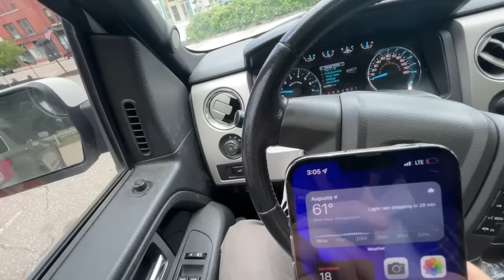Eating Only what I Catch/Find for 72 Hours- Maine Edition